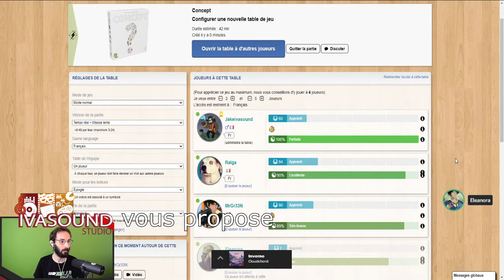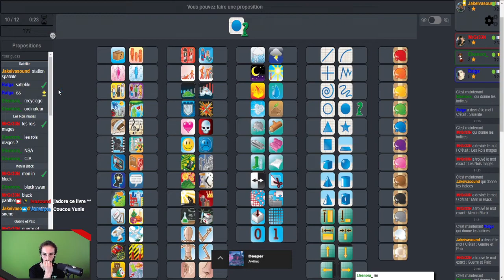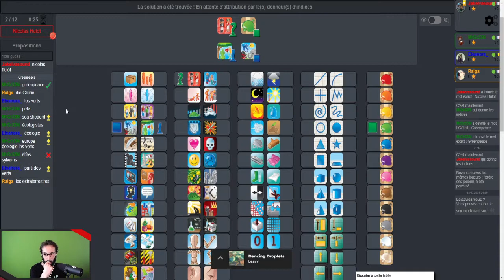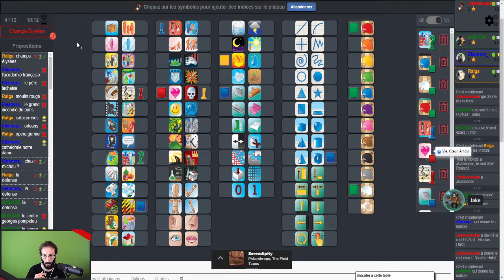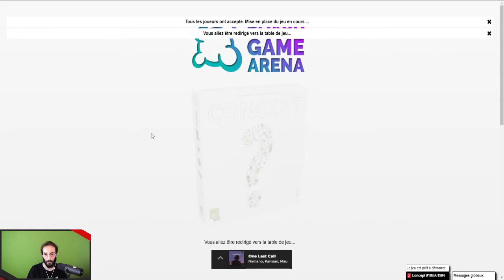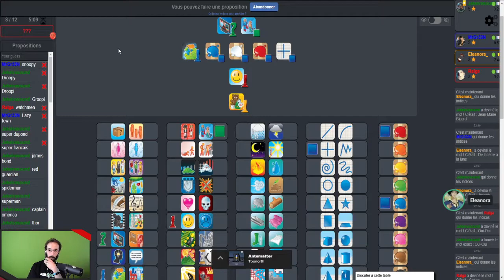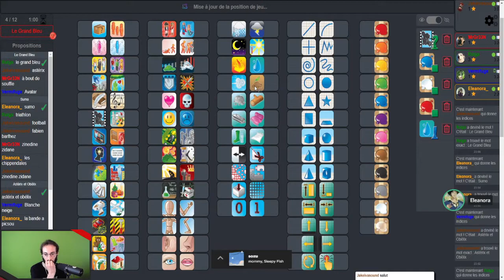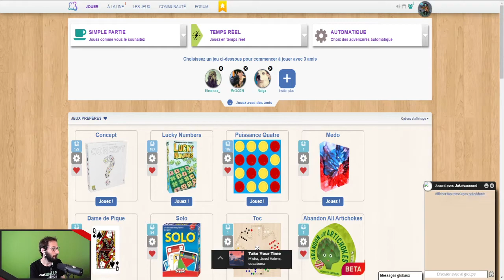Concept - 02 - On se perfectionne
'Jeu en Société' est un programme Ivasound Studio, où l'on joue à des jeux de société en ligne ou en physique. Ici, on vous propose 'Concept' , un jeu de société où la réflexion est poussée à l'extrême pour faire deviner des mots et expressions, via plusieurs associations d'images et d'icones.